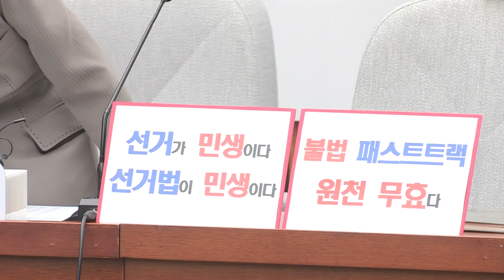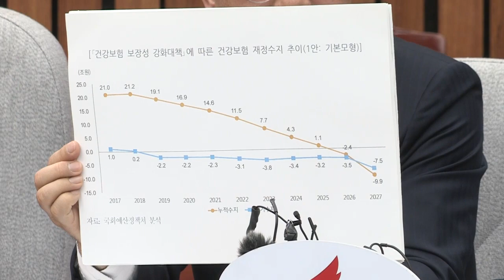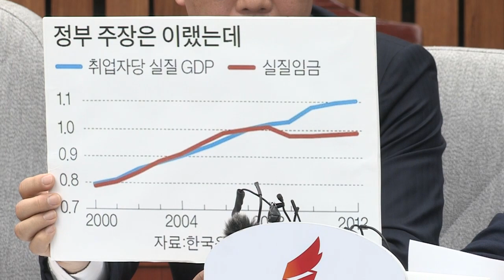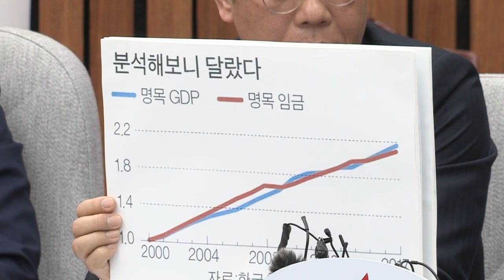야당 무시 국회 패싱 '답정너 정권' 민생경제 원내대책회의 사회원로간담회 선궤멸 후독재 주류청산 [2019.05.03]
문재인 대통령이 어제 사회원로 초청 간담회에서
 다시 한 번 꽉 막힌 사고 보여주었습니다.
이런 ‘답정너 정권’은 처음 봅니다.
문 대통령은 정파에 따라 대립, 갈등이 격렬하다며
 국민 사이에 적대감이 높아져서 걱정이라고 했습니다.
문재인 정권만큼 야당 무시, 국회 패싱 정권은 없었습니다.

대립과 갈등의 진원지는 바로 청와대입니다.
국민 대통령이 아닌 핵심 지지층 대통령만을 자처하는
 문 대통령이야말로 국민 분열의 원인제공자입니다.
억울한 누명을 써야 했던 박찬주 대장은
 문재인 정부가 추진한 적폐 청산은 적폐가 아니라
 우리 사회의 주류에 대한 청산이라고 말했습니다.
정확히 맞는 지적입니다.
문 대통령, 자유민주주의를 만들고, 지켜온
 대한민국 헌법 수호 세력을 무너뜨리고 있습니다.
살아있는 수사를 통제할 수 없다고 했습니다.
정치 보복을 멈추지 않겠다는 오기를 부린 것으로 보입니다.

대통령이 수사 반장이고, 청와대가 수사본부인 것은
 누구나 다 알고 있는 사실입니다.
대통령 말 한 마디에 온갖 과거를 다 들쑤시는 정권입니다.
그러면서 정작 반드시 살려야 할 수사는 죽이고 있습니다.
드루킹, 김경수, 손혜원, 김태우 폭로 등등
 이 정권에서 덮이고 지워진 수사가 한 두건이 아닙니다.

‘선 청산 후 협치’라고 했습니다.
저는 ‘선 궤멸 후 독재’라고 읽겠습니다.
문재인 대통령의 어제 발언 요약하면,
“나는 잘못한 것 없다.”로 정리할 수 있을 것 같습니다.
우리는 다시 한 번 좌절했습니다. 국민들이 안타까울 뿐입니다.

공수처 패스트트랙 반대 투쟁, 참으로 외롭고 고단한 싸움입니다.
자유한국당이 옳았습니다. 저는 당연한 이치라고 생각합니다.
패스트트랙 태워서는 안 되는 악법 개악이었던 것입니다.
현직 검찰총장 공개비판이 여당 내부 반발을 촉진시켰습니다.
공포수사처, 공수처 우려도 확산되고 있습니다.
검찰이 공수처 위헌 의견까지 제출한다고 합니다.
강력한 대통령제에서 양손에 검찰과 공수처 전횡을
 일삼을 수 있습니다.
여야 4당은 마치 대단한 개혁인 것처럼 포장했습니다.

연동형 비례제 역시 마찬가지입니다.
의석수 증가 필연적입니다.
벌써 일주일도 되지 않아서 여당에서
 일부 야당에서 의석수 늘리자는 이야기 나옵니다.
대국민 사기극 실체가 드러나기 시작했습니다.
자유한국당이 밥그릇 싸움한다더니,
이제 와서 오히려 밥그릇 늘려달라고 아우성입니다.
이제 분명히 의석 수 증가도 논의하자고 할 것입니다.
한마디로 밥그릇 야합좌파 세력입니다.
지금이라도 늦지 않았습니다.
실수했으면 반성하고 고쳐면 됩니다.
용기를 내서 고치십시오.
패스트트랙 철회하고 사개특위 논의 원점에서 다시 하십시오.

선거가 민생입니다.
선거법이 곧 민생입니다. 연동형 비례제는 민생 파탄입니다.
경제가 바닥부터 무너지고 있습니다.
경제 현실 보십시오.
정말 대한민국 경제 지표를 보고 대통령께 묻고 싶습니다.
보고 싶은 것만 보고 있는지,
청와대 참모가 보고를 안하고 있는건지 묻고 싶습니다.
우리 당이 주도하고 있는 ‘소득주도성장 폐기 3법’,
‘국민부담경감 3법’ 빨리 처리해야 합니다.
패스트트랙 철회되면 통과할 수 있는 민생 법안입니다.
그리고 대통령께서 그렇게 강조하는 여야정,
한번 교섭단체 함께 하자고 제안했었습니다.
이제 와서 민생으로 돌아오라고 하다니 정말 적반하장입니다.
민생파탄 주범은 집권 세력입니다.